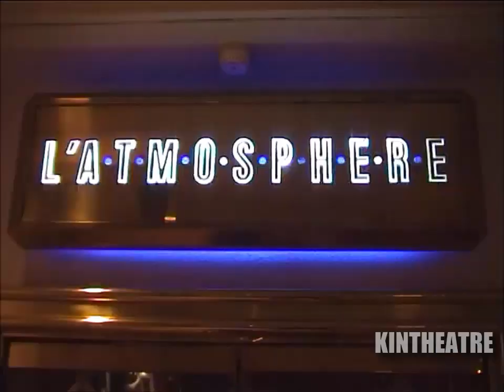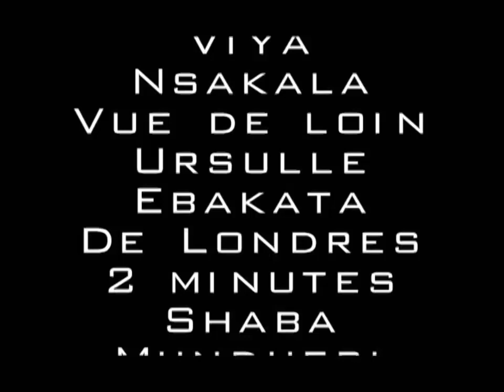Groupe Congo'o - Confusion Bokeseni 5-6 FIN (Théâtre Congolais) (2007)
Avec : Mélodie Mpoyi, Ursule Peshanga, Domaze, José De Londres, Irène, Igor 2 Minutes, Hanse Luzolo, Dicaprio Mayemba, Mike La Duchesse, Matondo, Mundueri, Viya, Apo Firenze, Fioti Ngoma, Ebakata, Gianni Fayi, Maman Moyindo, Shaba Muteba, Christian Mpeti, Djinola...